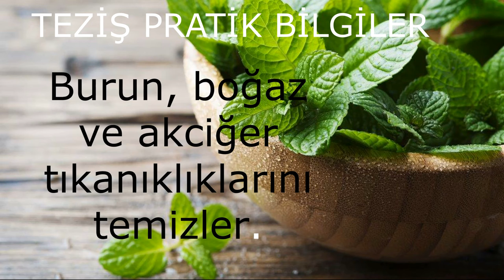Taze Nanenin Faydaları Nelerdir? pratik fikirler nasıl yapılır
Taze Nanenin Faydaları Nelerdir?

Antiseptik, antiviral (virüs karşıtı) ve antibakteriyel (bakteri karşıtı) özelliklere sahiptir.
Ağızda zararlı bakteri üremesini önleyerek, dil ve dişleri temizleyerek, ağız sağlığını iyileştirir.
Hızlı ve etkili bir bulantı kesicidir.
Akne semptomlarını rahatlatır.
Burun, boğaz ve akciğer tıkanıklıklarını temizler.
İçerdiği rosmarinik asit sayesinde alerji ve saman nezlesine neden olan histaminlerin salınımını engeller.
Doğal bir uyarıcıdır zihinsel sağlığı destekler, yorgunluk, anksiyete ve depresyonu rahatlatır.
Sindirim sistemini (mide ekşimesi, ishal, hazımsızlık, aşırı gaz) düzenler.
Sinir ve kas ağrılarını azaltmaya yardımcıdır.
Baş ağrısı ve migreni azaltabilir.
Yapılan çalışmalar prostat ve karaciğer kanserini önlemeye yardımcı olabileceğini göstermiştir. Sağlıksız hücre çoğalmasını sınırlandırarak, nane hem kanserin yayılmasını yavaşlatmakta hem de ilk etapta başlamasını önlemektedir sonucuna varılmıştır.

Günlük yaşantımızda hayatımızı kolaylaştıracak; temizlik, yemek, el işi, tasarım, kişisel bakım, mutfak işleri ve  gündeme dair konularda sizden biri olarak ihtiyaç duyacağımız pratik bilgiler paylaşarak sizlere faydalı olmak istiyorum.
Destekleriniz benim için çok değerli, pratik fikirler nasıl yapılır